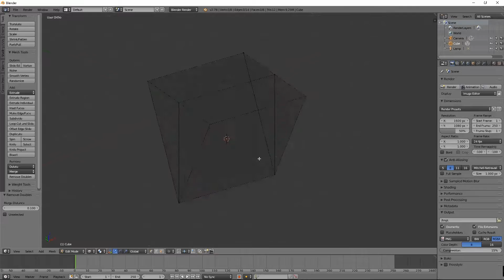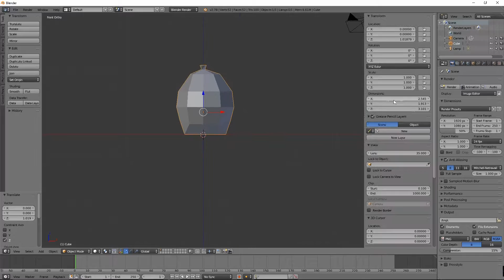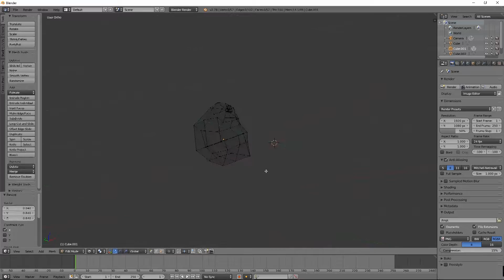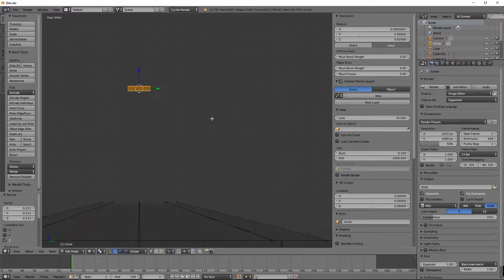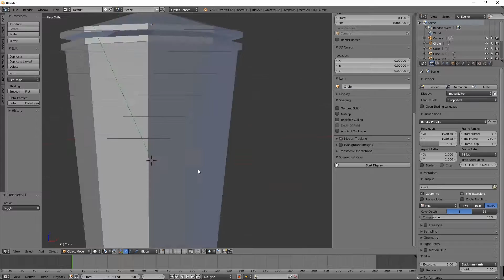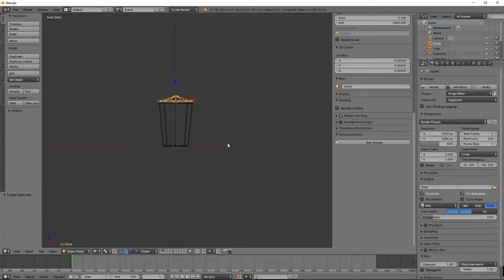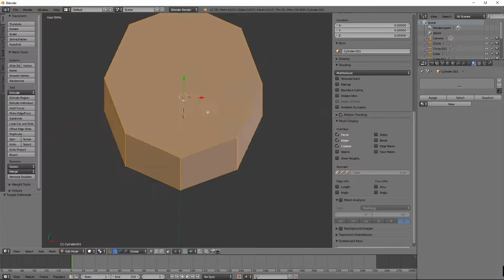[Blender] Speed Modelling | Low Poly | #03 Bags Cans | Free Asset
Follow us for more and leave us a comment what you wanna see next!